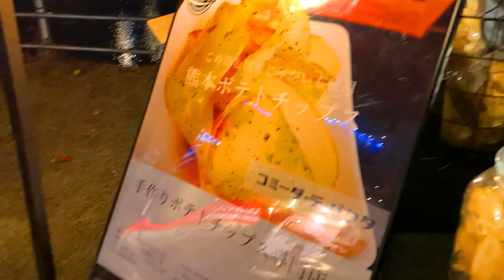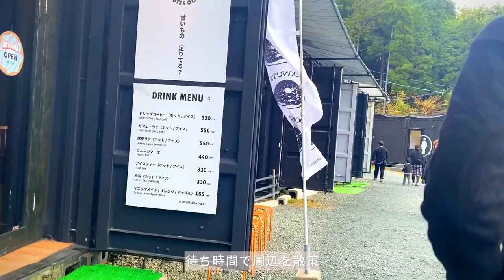【vlog】サニー号TRAINを観に南阿蘇へ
クリスマスから随分時間が経ってしまいましたが、、
クリスマス時期に南阿蘇に初めて行きました。

~お店~
お蕎麦：久木野庵
ドーナツ：シュガリードーナッツ

edit: Wondershare Filmora
camera: iPhone11pro, SONY α5100